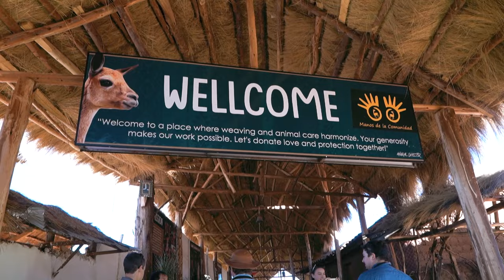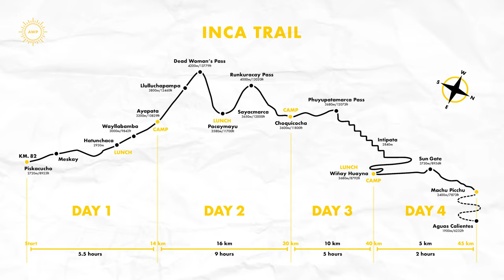Peru in 2 Weeks: Epic Adventure from Amazon to Machu Picchu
Join us as we explore Peru in 2 weeks on an epic adventure from rainforest to ruins. This Peru 2 week itinerary will take you from the wild Amazon jungle, to the historic city of Cusco, hiking the ancient Inca Trail to Machu Picchu, and finally to the hustle and bustle of Lima.

In this Peru 2 week guide, we cover everything you need to know to help you plan your own Peru adventure, from travel to accommodation and things to do. This itinerary is perfect for any adventure traveler looking to discover 2 of Peru's top bucketlist experiences in one trip: visiting the Amazon rainforest and hiking the Inca Trail, as well as explore the iconic cities of Cusco and Lima.

Don't miss out on the other episodes in our Peru Travel Series, where we dive deeper into each of these incredible destinations.

🎬 TIMESTAMPS
00:00 Intro: Peru in 2 Weeks
00:19 Day 1: Lima
01:19 Day 1: Maido
02:01 Day 2: Puerto Maldonado
03:54 Day 3-5: Amazon Rainforest
05:30 Day 6: Amazon to Cusco
06:10 Day 7-8: Cusco
07:48 Day 9-12: Inca Trail
10:21 Day 13: Cusco to Lima
10:55 Day 14: Lima
12:01 Bloopers! Subscribe for more adventures and bad jokes.

🎥 CAMERA GEAR
Main Camera
Main Lens
Wide Angle Lens
Vlog Camera
Vlog Lens
Action Camera

🌎 TRAVEL GEAR
Carry-on backpack we use for all of our travels
Hiking/Day Pack
Universal Plug Adapter
Travel Neck Pillow

🎵 Where we get all the music for our videos (get 2 months free with our link!):

👋 ABOUT PINNY
Hello! We're Linny and Peter (aka Pinny), the travel-loving couple behind Adventures with Pinny. Here, we share our travel and adventure experiences with you and provide the tips and recommendations that we learn along the way. Join us in our quest to live life to the fullest! Check out our travel blog for more in-depth guides and tips